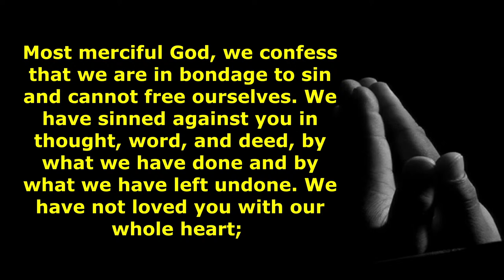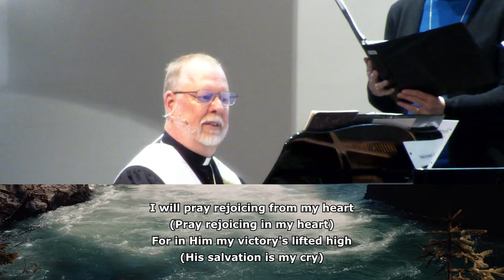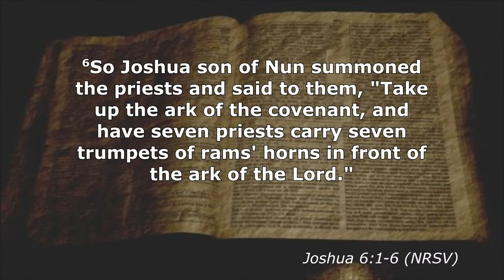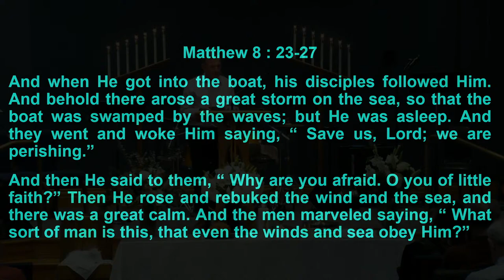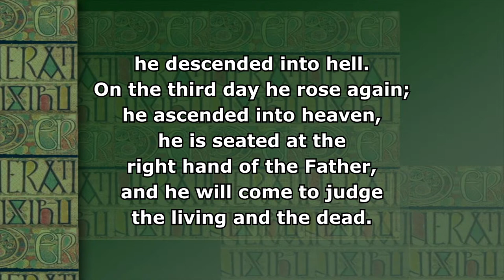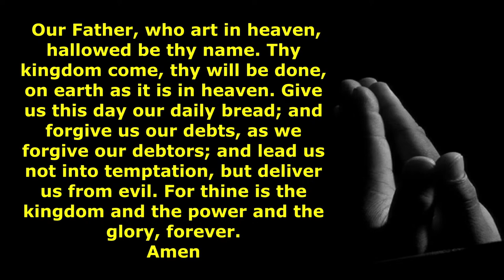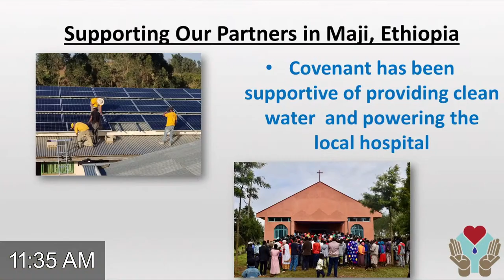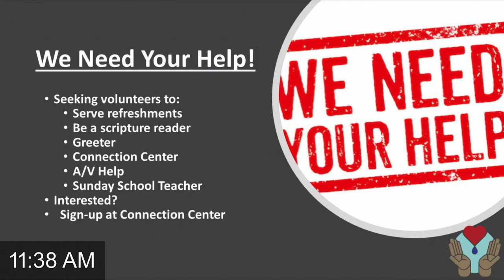"Storms in our Lives" - Pastor Tom Greco, US Army Colonel, Retired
Pastor and retired Army Colonel Tom Greco presents his sermon "Storms in our Lives". Special music is "Shalom" presented by Covenant Singers.